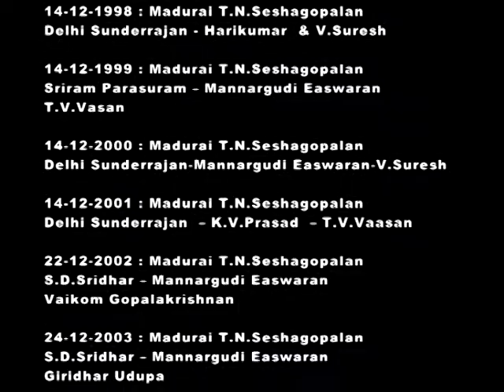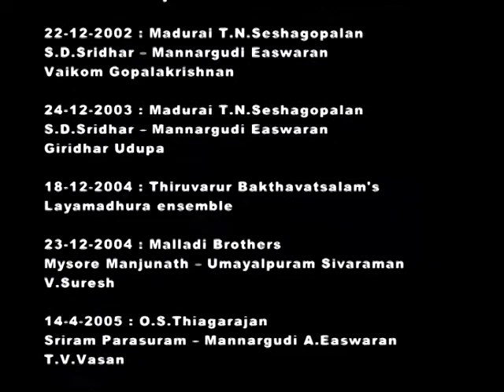30 Four hour concerts in 25 years by Mudhra Bhaskar